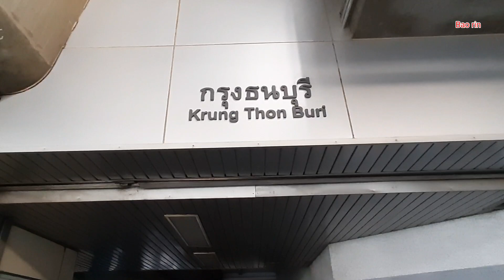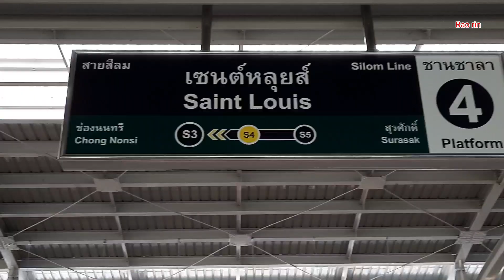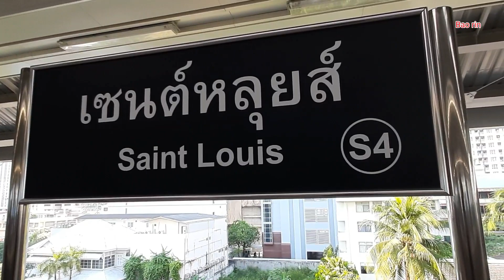ถนนสาทร ...สถานีเซ็นหลุยส์ สวยงามอร่ามตา 16กพ.64